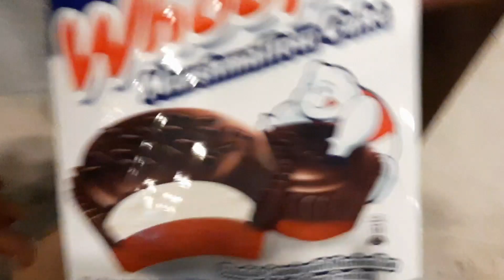Ang Batang nanghihingi ng barya...